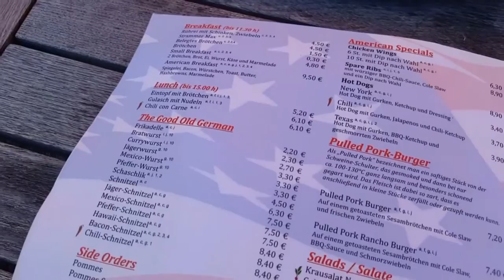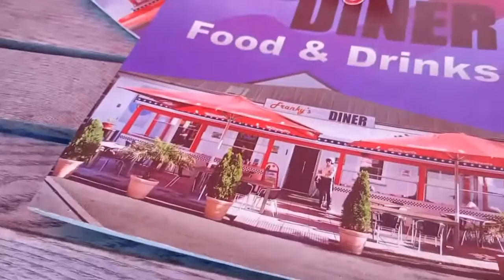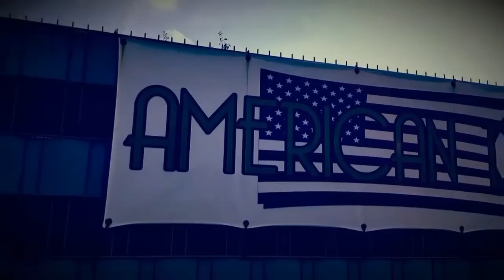TEST AMERYKAŃSKICH BURGERÓW " FRANKYS DINER " w Niemczech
September 2016 i  nasz 1 filmik :)

Nasz kanał To dopiero początek ( 1 viedo za nami  OMG :O .. kilku dniowy montaż i jesteśmy :P  )  ... będziemy starać się nagrywać filmiki tak , aby was nie nudzić .. prowadzić różne nagrania Vlog Zadania te miłe i mniej miłe...  a może jakiś HAUL zakupowy się pojawi ... ? :) takie tam urywki z samego życia w Niemczech  :) ...  jak spędzić fajnie czas i się nie nudzić ! :)

 prosto ujmując :

  wielki "Misz Masz by Lola & Gova "

.. prosimy o wyrozumiałość i łapkę w górę jeśli " coś" się spodobało ..  a jak NIE Piszcie śmiało co poprawić , co dodać a z czego zrezygnować...  itp.

a może chcesz zobaczyć jakiś konkretny temat lub CHALLENGE z naszym udziałem ? :D  NAPISZ w komentarzu lub na e-mail.

CZEKAMY NA WASZE POMYSŁY !

Pozdroo mordeczki :*

      Lola & Gova